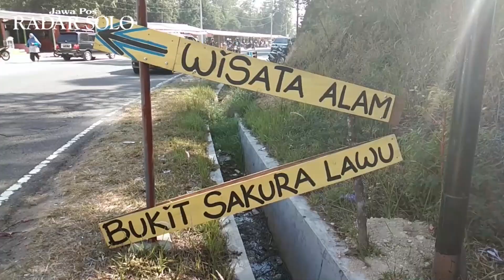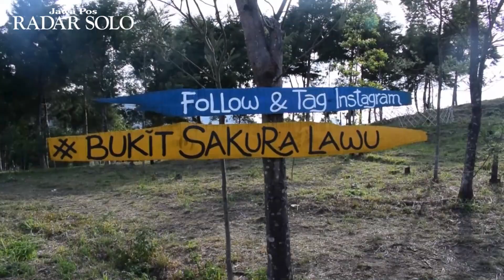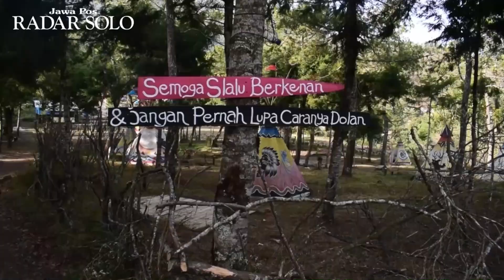Pesona Wisata Baru Cemoro Kandang - Bukit Sakura Lawu (BSL)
Ada yang kenal bukit sakura Lawu ? Ya, objek wisata baru yang berada di lereng Gunung lawu. Tepatnya di sekitar kawasan Cemoro Kandang, dusun Tlogo dringo, desa Gondosuli, kecamatan Tawangmangu Karangnyar.

Sesuai namanya, tempat ini berupa taman yang dipenuhi Bunga asal matahari terbit itu. Bunga sakura menjadi ikon tempat ini. Pastikan anda kesini saat bunga sakura mekar yakni sekitar bulan Desember- Februari.